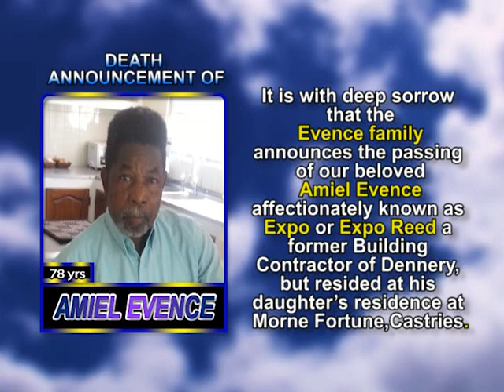Amiel Evence long